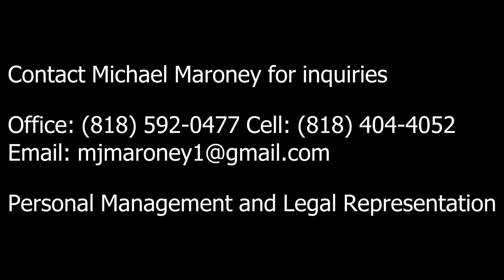Connor De Phillippi Driver Introduction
Last year we had to opportunity to make a short driver intro for Connor De Phillippi. Looking forward to what 2021 has instore for him.